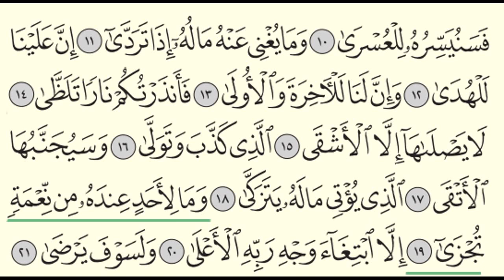Surah Al-Layl (92) Abdullah Al-Juhani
Surah Al-Layl (in English, Chapter: The Night) from the voice of the Meccan qari Abdullah Al-Juhani. سورة الليل من القارئ المكي عبدالله الجهني
It is the 92rd chapter of the Quran with 21 ayat. It is in pages 595 to 596. It is in Juz Amma (30)